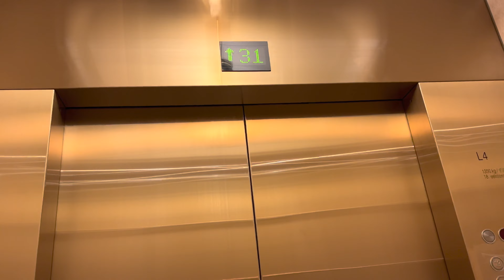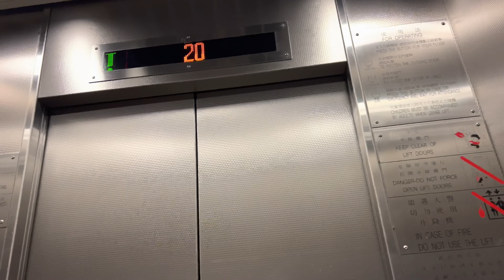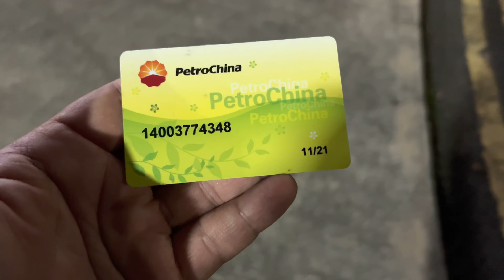Kaam par busy day aur Maheen ki online classes|ABBAS ALI VLOG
ALLAH HAFIZ